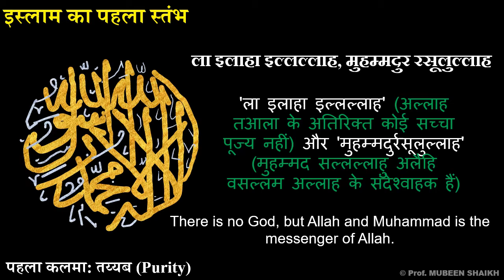ला इलाहा इल्लल्लाह,मुहम्मदुर रसूलुल्लाह - round calligraphy eSketch with beautuful nasheed & meaning